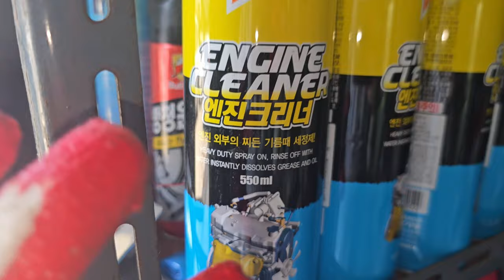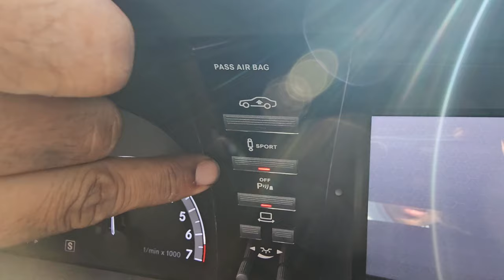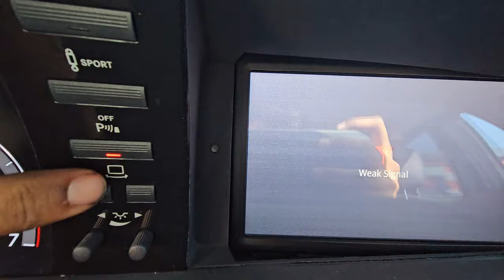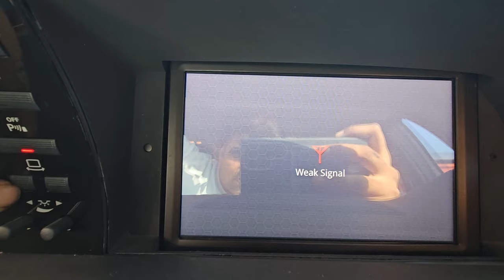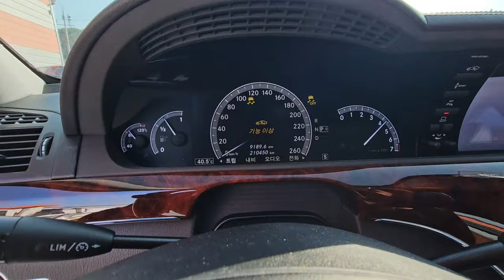Beautiful evening in korea.how to check starex engine& chassis number. festival in korea vlog#60fps